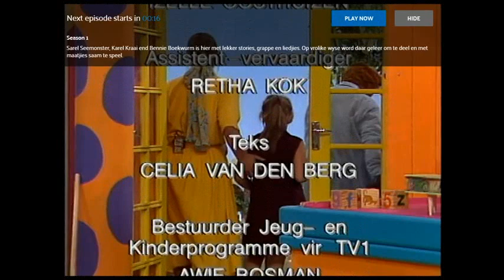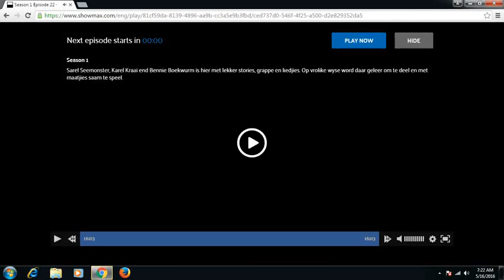Wielie Walie Afrikaanse Kinderstorie